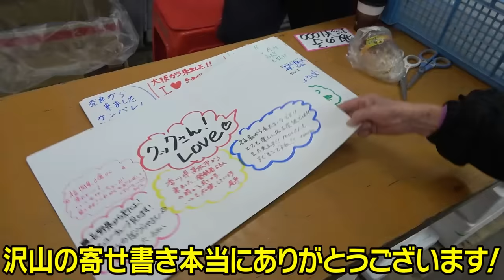久しぶりに上限無しで昼飯作ってみた。